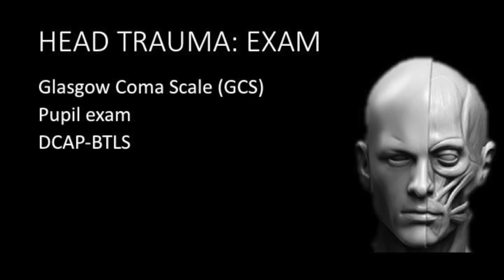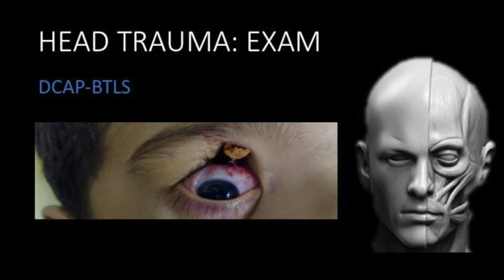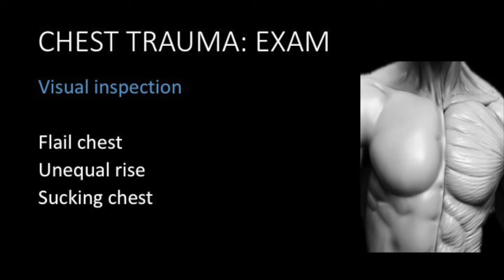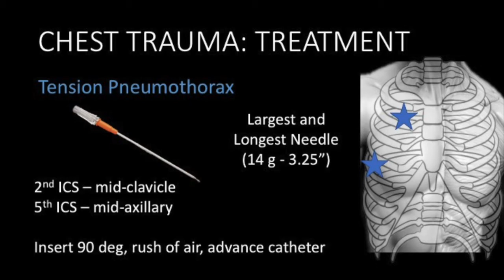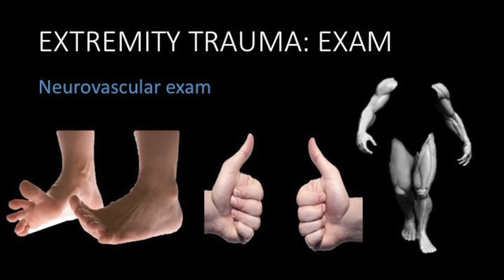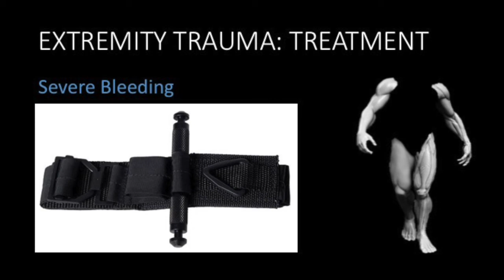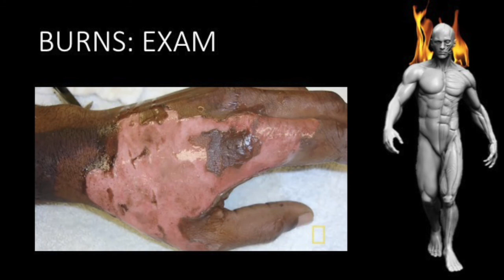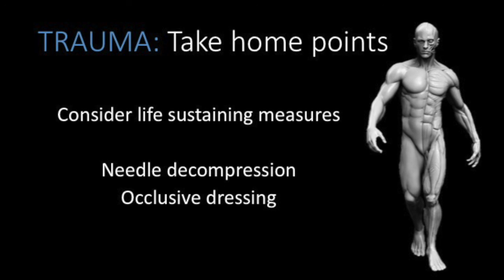EMS Trauma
EMS Trauma presentation from JFRD Recruit conference